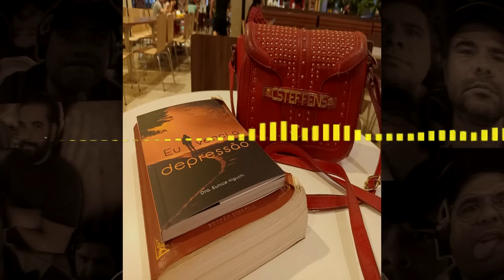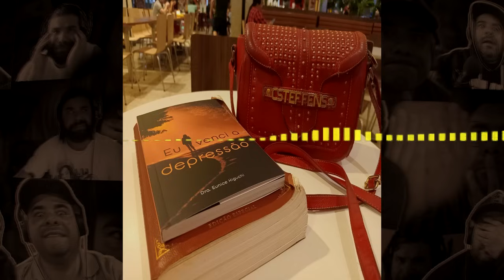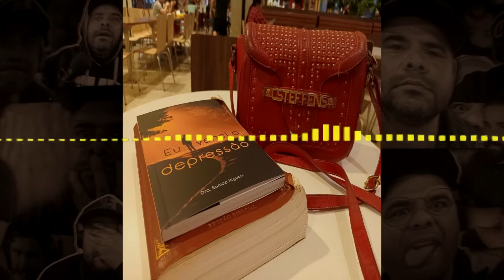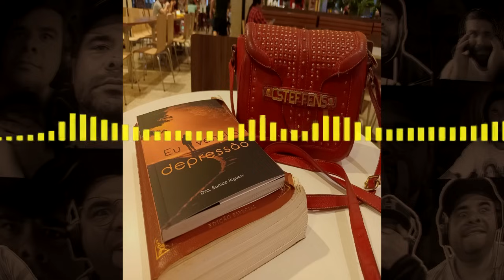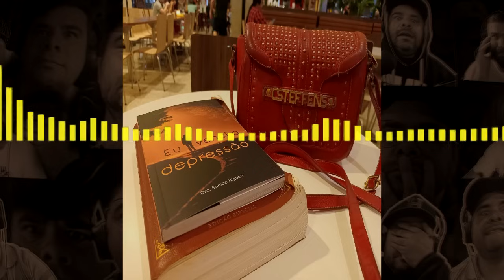Parabens Virgem de 40 anos sua namorada revelou umas coisinhas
Parabens @atualidadesbg sua namoradinha deixou uma linda homenagem pra ti nesta data tão especial pra ti e não se esqueça que este video não contém a minha opinião